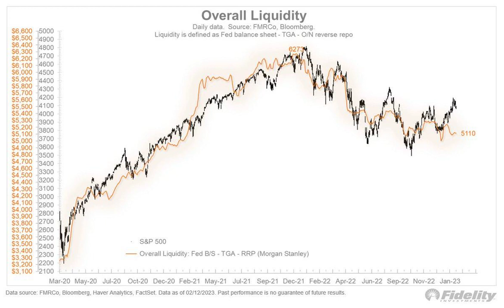S&P 500 vs. Overall Liquidity [ = Fed Balance Sheet - U.S. Treasury General Account - Reverse Repo ]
Overall Liquidity = Federal Reserve Total Assets - U.S. Treasury General Account - Overnight Reverse Repurchase Agreements